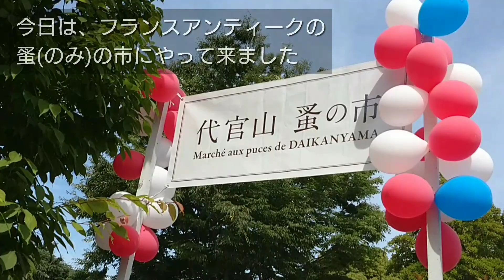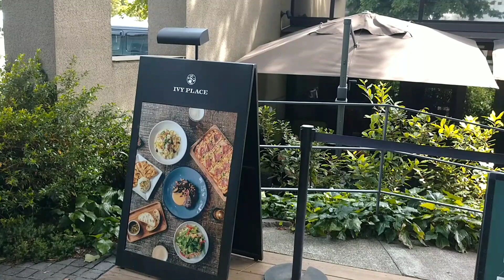【代官山蚤の市】フランス骨董品めぐり | アンティークなお部屋づくり | Vlog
▼おすすめ動画🌸アンティークと蚤の市編 (大好評の蚤の市シリーズ / 全7編)

今回は代官山蚤の市に行って参りました。アコーディオンの音楽が流れ、まるでパリの蚤の市そのものでした。フランスの素敵なアンティーク巡り。花と一緒に楽しんでくださいね。

【チャプター】
00:00 代官山蚤の市(フランスのアンティーク & ヴィンテージ)
02:05 カフェで朝食( IVY PLACE | パンケーキ )
03:13 購入品紹介
04:30 ティータイム